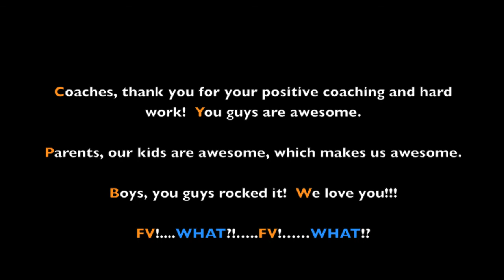2013 FOUNTAIN VALLEY SHETLAND A ALL STARS